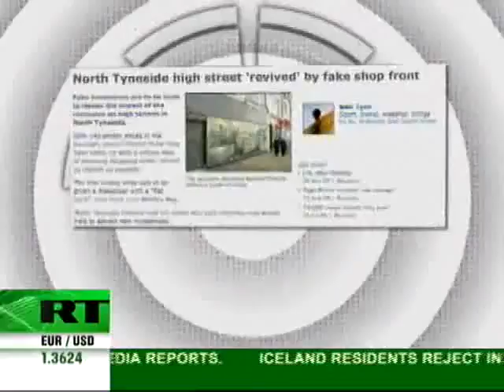Max Keiser: Cows Being Led to the Slaughter, Economically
Max Keiser draws a parallel of how some towns putting on false storefronts for closed down buildings to the global banking thievery.